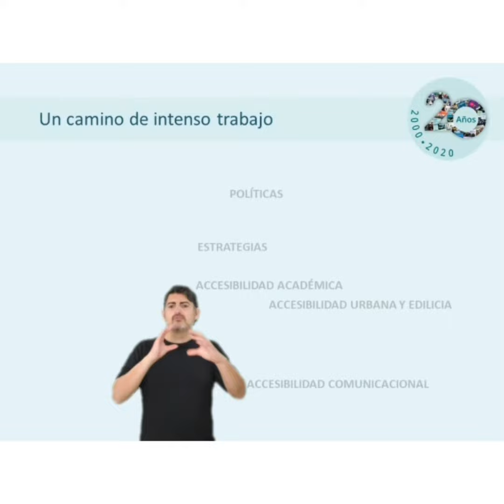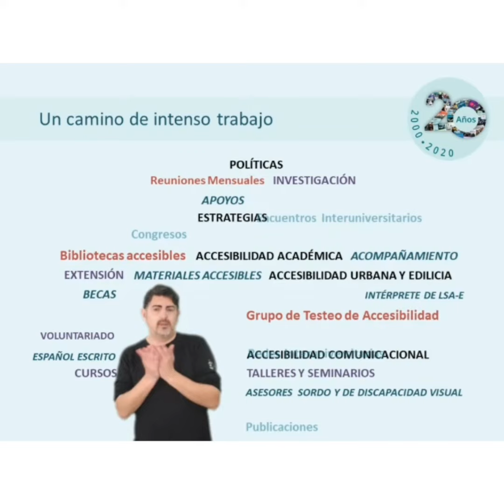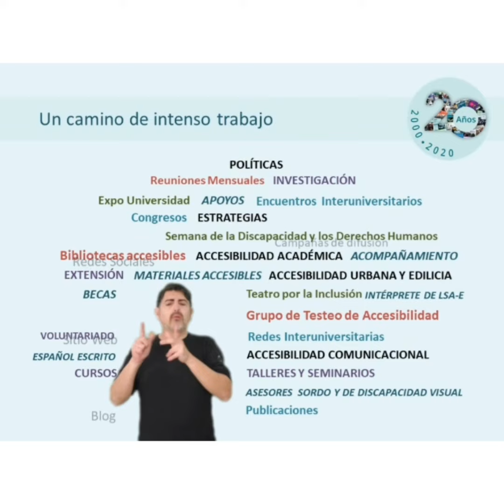20 Años de la CUD / Parte 1